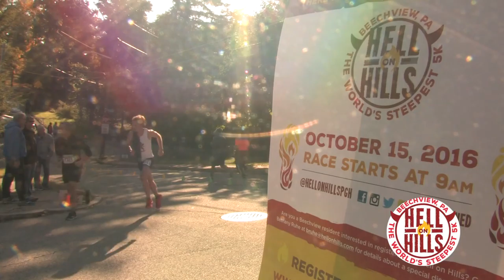Hell on Hills Highlights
What is Hell on Hills?
Beechview is only minutes away from Downtown via the “T,” Pittsburgh’s trolley system. It is home to a diverse population in a neighborhood filled with hardworking people dedicated to helping others and improving the community they call home.  In 1912, the community challenged the city to find a solution to the fact that the normal horse and wagon used by firemen did not work on our hills.

This year our community is challenging you to tackle those same hills, including the steepest street in the world.  The staggering 37% grade of Canton is just the beginning as the course continues to climb four of the biggest hills Pittsburgh has to offer.